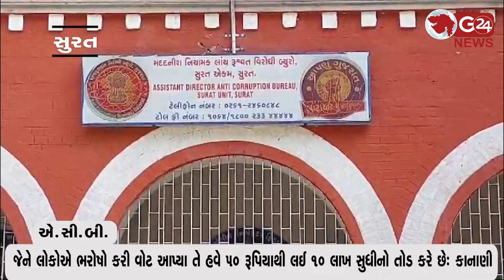લાંચ કેસમાં આપના કોર્પોરેટર વિપુલ સુહાગિયાની ધરપકડ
જેને લોકોએ ભરોષો કરી વોટ આપ્યા તે હવે 50 રૂપિયાથી લઈ 10 લાખ સુધીનો તોડ કરે છેઃ કાનાણી